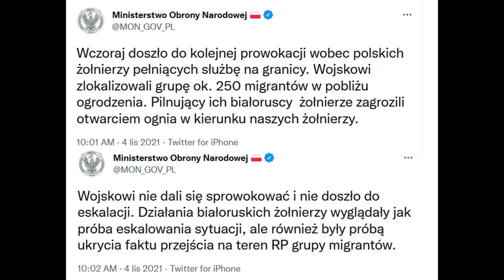Kryzys w Stosunkach z Białorusią. Gorąco na Granicy. Film PL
Tematy poruszone w nagraniu:

- Chińskie władze poinformowały rodziny, aby te zapewniły sobie zapasy produktów codziennej potrzeby na wypadek sytuacji kryzysowej.

- Polska oskarżyła w środę Białoruś o zorganizowanie zbrojnego wtargnięcia transgranicznego.

- Szef CIA William Burns z wizytą w Moskwie.

Źródła: Reuters, TASS, UAwire, BelTA, PAP, USCC, MON, Twitter, inne.

Ruchy Wojsk w Rosji. Łukaszenka Ostrzega. Polska Planuje Radykalnie Wzmocnić Armię. Film PL